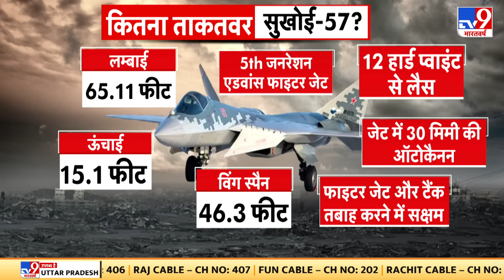पांचवी पीढ़ी का फाइटर, अब भारत होगा उत्पादक! | Tejas | PM Modi | Fighter Jet | Make In India